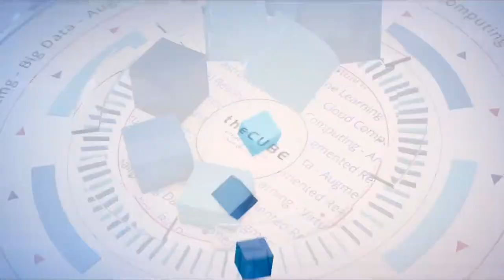Craig Nunes & Andre Leibovici, Datrium | VMworld 2017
Craig Nunes & Andre Leibovici, Datrium, sit with John Furrier & Dave Vellante at VMworld 2017 in Las Vegas, NV

Datrium’s cloud affinities could beat HCI to the hybrid punch

First hyperconverged infrastructure combined software-defined storage with commodity hardware for an on-premises “private cloud.” Now converged infrastructure startup Datrium Inc. wants to go further by mimicking public cloud in on-prem or hybrid environments.

Datrium’s mission is “to give customers in this hybrid world a way to bring that kind of infrastructure with the simplicity, scale, performance you need kind of on-prem,” said Craig Nunes (pictured, right), vice president of marketing at Datrium.

Nunes joined Andre Leibovici (pictured, left), vice president of solutions & alliances, in a live interview at VMworld 2017 in Las Vegas, Nevada.

Public clouds separate persistent storage capacity from what happens on compute nodes to scale low latency workloads as needed, Nunes explained. And so does Datrium, he told John Furrier (@furrier) and Dave Vellante (@dvellante), co-hosts of theCUBE, SiliconANGLE Media’s mobile livestreaming studio. It differs from HCI in its innovative decoupling of the persistent storage layer from Input/Output processing on the server. (* Disclosure below.)

This kinship of processes means Datrium workloads fit more easily in public cloud and vice versa, according to Nunes. “You can very easily map that capacity layer to capacity layer, compute to compute instead of this kind of crazy dance,” he said.

Containers’ bare metal benefit
Datrium users can implement certain cloud technologies on-prem without the typical strains of doing so, Nunes explained. Datrium was founded by VMware Inc. engineers, and lots of enterprise customers remain VM-centric. However, “a  lot of people we talk to, they have nascent container development work going on,” Nunes said. Containers are a virtualized method for running distributed apps.

“Those kinds of customers wind up having to silo out the infrastructure that supports those because they just don’t have the bridge,” Nunes said. With Datrium, they can run virtual machines; they can run containers in VMs; or they run containers on bare metal. “It’s all one shared pool of resources like it ought to be,” he added.

Many customers ultimately opt not to run containers in the cloud, according to Leibovici.

“As soon as they figure out the framework, the management, the orchestration, they want to move to bare metal, because they want to harvest that additional 10- to 15-percent performance that they get,” Leibovici said. “Talking to Docker and a few other companies out there, that’s what they see in their customer base as well.”

Watch the complete video interview below, and be sure to check out more of SiliconANGLE’s and theCUBE’s coverage of VMworld 2017. (* Disclosure: TheCUBE is a paid media partner for VMworld 2017. Neither VMware Inc. nor Datrium Inc. have editorial control over content on theCUBE or SiliconANGLE.)